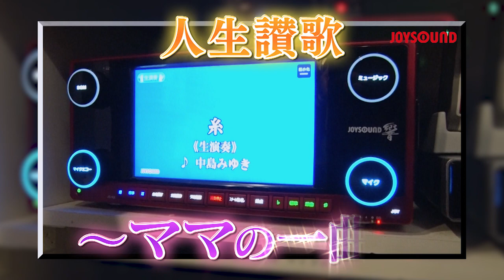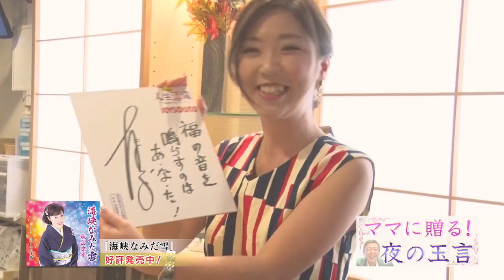1/16,1/11,1/15_OA『人生酒場～唄は夜につれママにつれ』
【放送】
　【出演】玉袋筋太郎（浅草キッド）　秋山涼子
　【今回の出演店舗】福の音　 あいママ